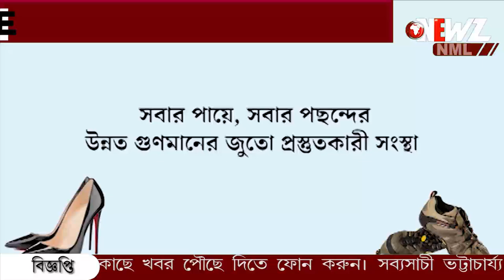বনগাঁ হাসপাতালে স্বাস্থ্যকর্মীদের রাখি পরিয়ে পাশে থাকার বার্তা পৌরসভার।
আরজি করের চিকিৎসক কে স্মরণ, বনগাঁ হাসপাতালে স্বাস্থ্যকর্মীদের রাখি পরিয়ে পাশে থাকার বার্তা বনগাঁ পৌরসভার। রোগীদের জন্য ফল বিতরণ।